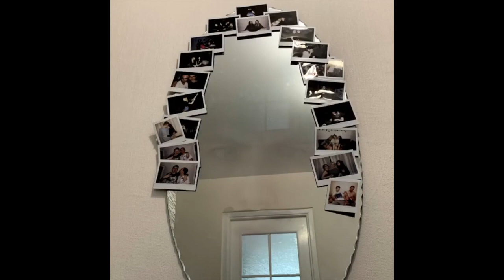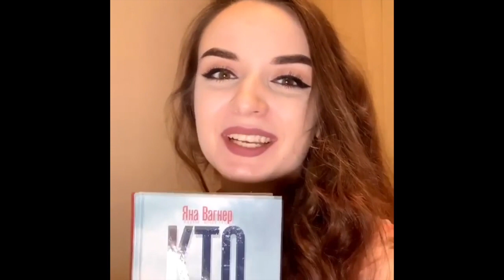Долинов Макс [dolinovmax] - Подборка вайнов #14